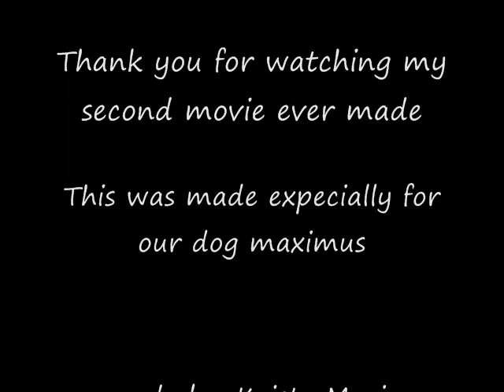My dog Maximus In Jail For 8 Months Now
this is a video of my dog maximus [made by my daughter] 8 months in dog jail on a euthanasia order i am appealing and he is still a kind and gentle giant